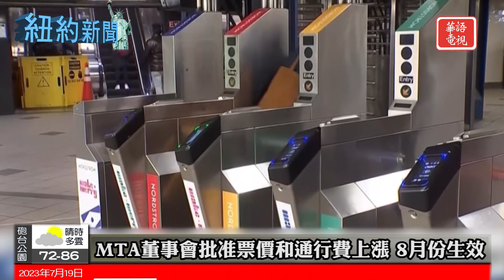MTA票價和通行費8月份上漲｜紐約州撥款用於電車充電基建及回扣｜紐約新聞 07/19/23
00:00 Opening
00:11 MTA董事會批准票價和通行費上漲 8月份生效
01:41 紐約州撥款2900萬元用於電車充電基建及回扣
03:40 霍楚動用州長行政權 再宣佈實施住房計劃
04:49 紐約市警迎來首位情報與反恐局女副局長

洛杉磯地區 KNLA18.9